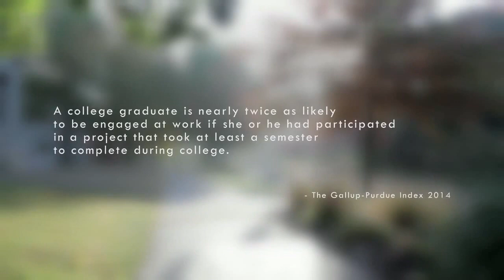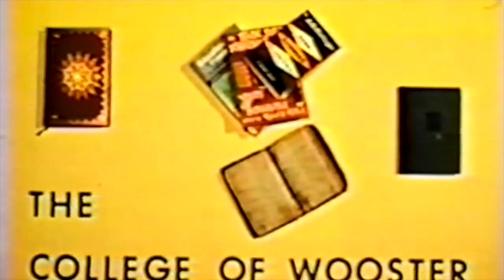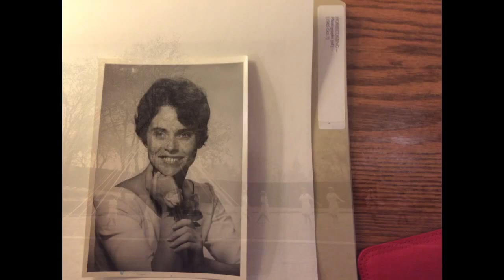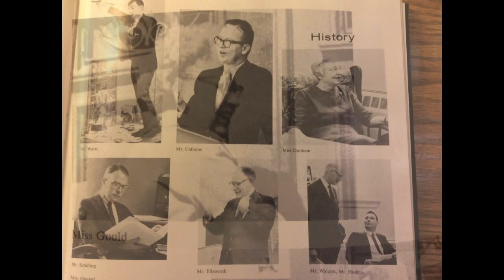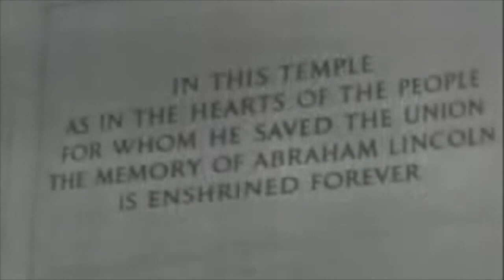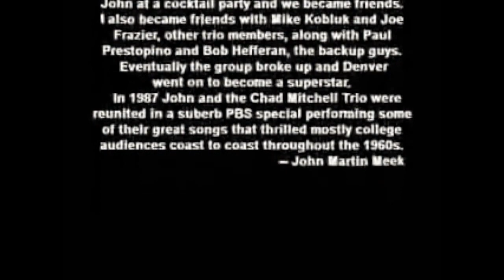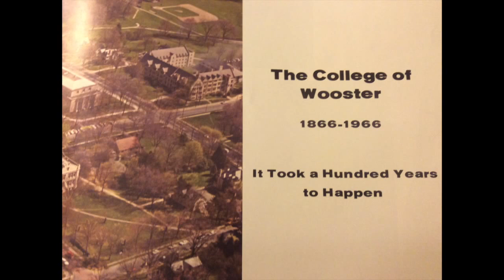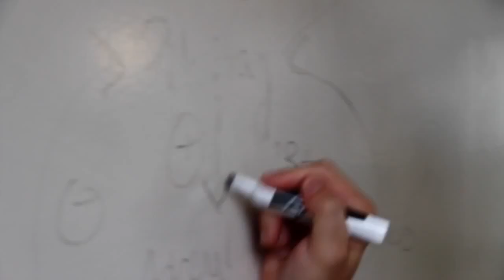Wooster Reunion Movie Final 4